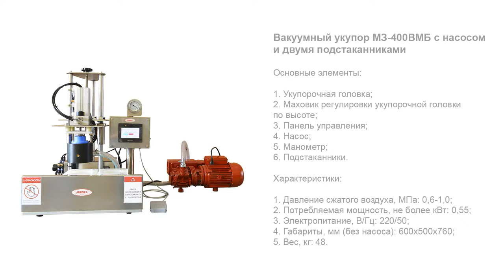Вакуумный укупор МЗ-400ВМБ с насосом и двумя подстаканниками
В данном видео продемонстрирован процесс работы вакуумного укупора МЗ-400ВМБ с насосом и двумя подстаканниками.

Описание:

Высокотехнологичный вакуумный укупор модели МЗ-400ВМБ качественно и быстро производит укупорку крышек twist-off на стеклянных банках. Установка отличается повышенной функциональностью, которая достигается за счет исполнения с двум подстаканниками под тару. Подвижная платформа автоматически перемещает каждый подстаканник под укупорочную головку. Это дает оператору возможность устанавливать новую тару уже во время укупорки предыдущей. Таким образом обеспечивается высокая скорость реализации процесса.

Вакууматор в представленной комплектации оснащен вакуумным насосом и адаптирован к закрутке крышек диаметром 20-75 мм. Высота используемой тары может быть любой в пределах 80-180 мм. Слоты (подстаканники) изготавливаются под тару определенного диаметра и могут заменяться на сменные под банок другого формата. Укупор имеет компактное настольное исполнение, отличается простотой и удобством в эксплуатации.

С более подробным описанием данного оборудования Вы можете ознакомиться на нашем сайте по ссылке

Характеристики:

Отрасль: Пищевое производство;
Диаметр крышек, мм: 20-75;
Высота тары, мм: 80-180;
Давление сжатого воздуха, МПа: 0,6-1,0;
Электропитание, В/Гц: 220/50;
Габариты, мм (без насоса): 600х500х760;
Вес, кг: 48.